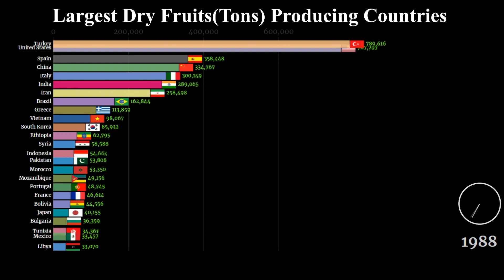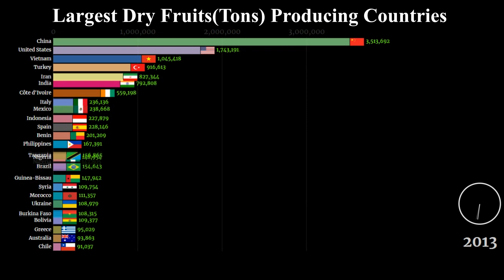Largest Dry Fruits Producing Countries 1961 - 2020 | Dry Fruits Production(in Tons)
Dried fruit is fruit from which the majority of the original water content has been removed either naturally, through sun drying, or through the use of specialized dryers or dehydrators.

Do you eat daily??
tell me comment box..